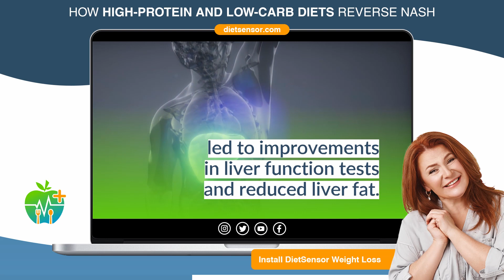How High-Protein And Low-Carb Diets Reverse NASH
Discover the incredible benefits of a high-protein diet in combating NASH and for your overall well-being! 🌟

Studies have shown that a diet rich in protein offers numerous benefits, including improved liver health. In NASH patients, a high-protein diet reduces liver fat and inflammation, while enhancing insulin sensitivity.

If you're looking for guidance and meal plans to support your health journey, check out DietSensor NASH! This incredible app provides daily recommendations and personalized meal plans tailored to your specific needs. It's a fantastic tool to help you make positive changes to your overall well-being.

Don't miss out!